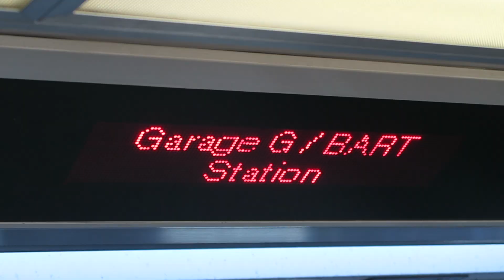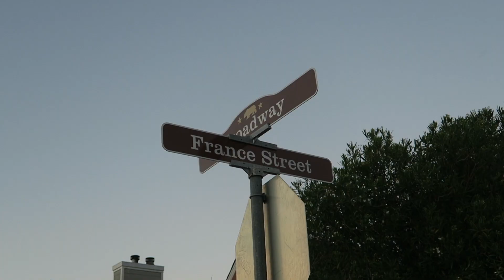SF Baby - Jul 2017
This is the story of a wine roadtrip and family reunion to SF beautiful wine country
Lots of drone amazing aerial shots using dji 's mavicpro (no color correction) and still images from photographies taken with a canon both by @yann_lh